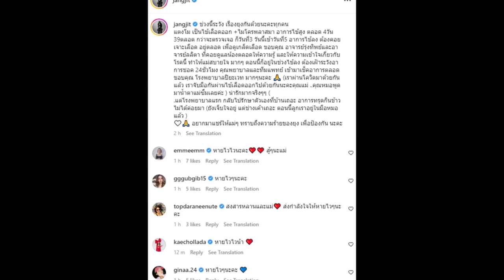แจงเผยอาการลูกสาวคนโต น้องแตงโม ป่วยโรคนี้